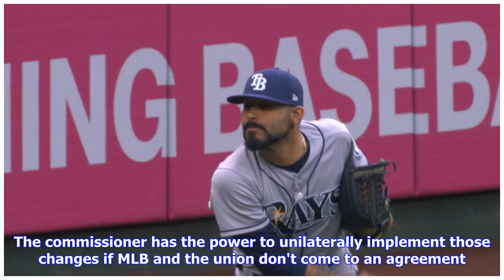MLB still considering changes to speed up games in 2019, but will not implement DH in NL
Baseball Commissioner Rob Manfred said Friday the DH rule will not be expanded to the NL in 2019, and while that request by the MLBPA was a long shot to implement this season, a couple of proposed rule changes are still under consideration. Two changes designed to shorten games are still on the table for 2019, according to the AP. One, a 20-second pitch clock, has been mentioned in the past as a way to shave time from games. The other proposal is a rule that would require a relief pitcher to fac...